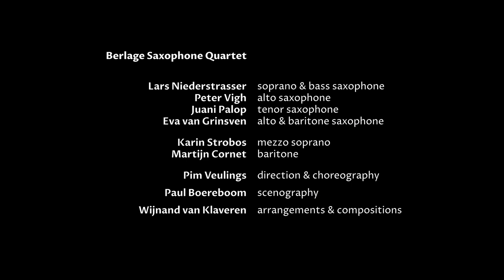FEIER / FIRE Trailer Berlage Saxophone Quartet with Karin Strobos & Martijn Cornet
Berlage Saxophone Quartet

Lars Niederstrasser: soprano&bass saxophone
Peter Vigh: alto saxophone
Juana Palop: tenor saxophone
Eva van Grinsven: alto & baritone saxophone

Karin Strobos: mezzo soprano
Martijn Cornet: baritone

Arrangements: Wijnand van Klaveren
Stage design: Paul Boereboom
Director & Choreography: Pim Veulings